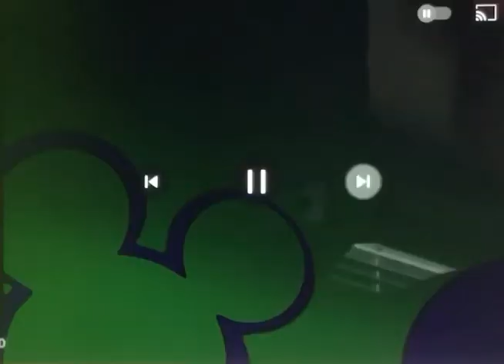Disney Channel Ribbon Bumper Collection (The Suite Life of Zack and Cody, 2007-2008) (60 FPS) (V3)